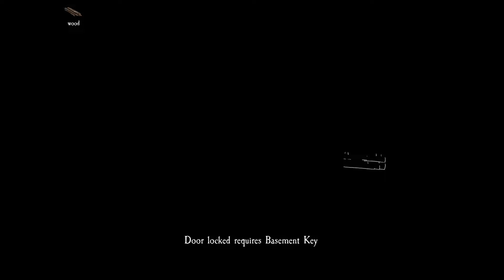I Tried To Play Pacify, But I Lost My Masculinity.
I attempted to play pacify alongside two friends but it didn't end well...